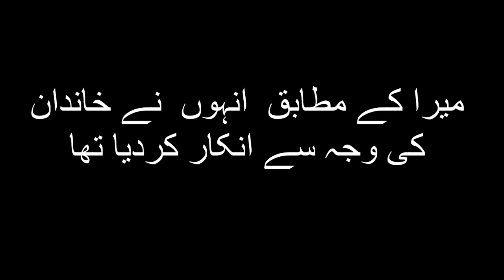Meera reveals about Marriage proposal from Imran Hashmi | Meera G reveals Truth | Desi Tv